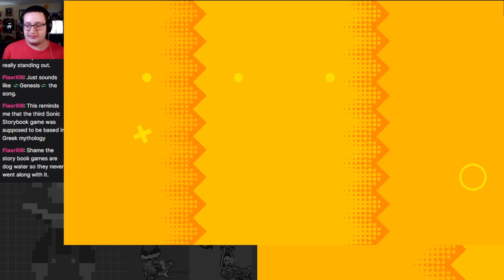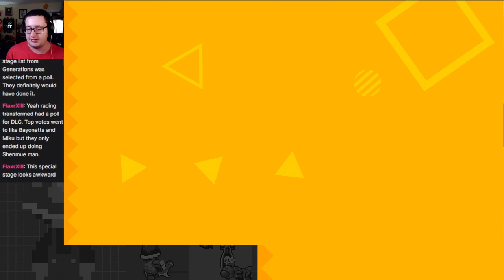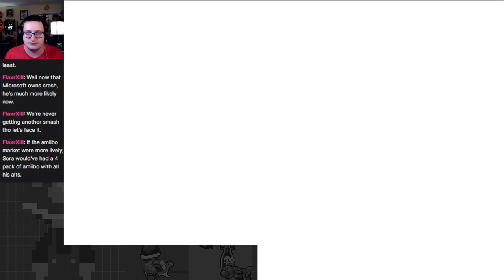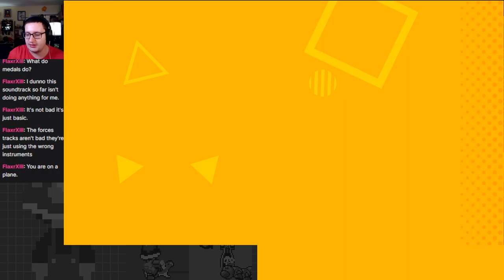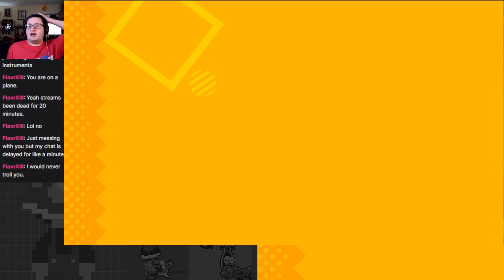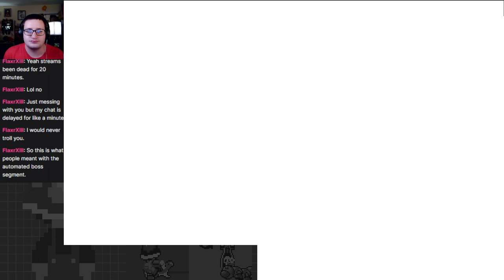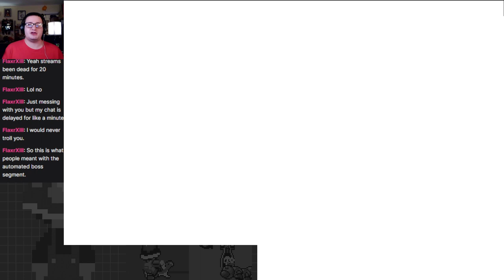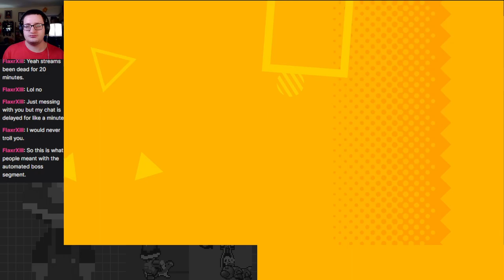Going Gold in Golden Capital: Crusing Through Cyber Station - Sonic Superstars Part 3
Getting more Emeralds and exploring even more in the game!
Note: Due to an error there is a mirror image effect at the bottom right of the screen. This is fixed in part 4, sorry!